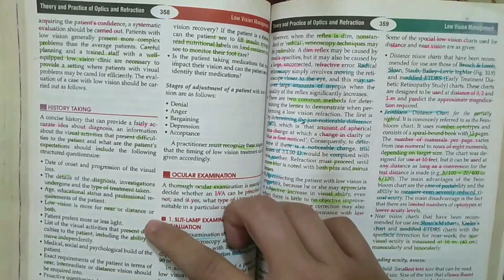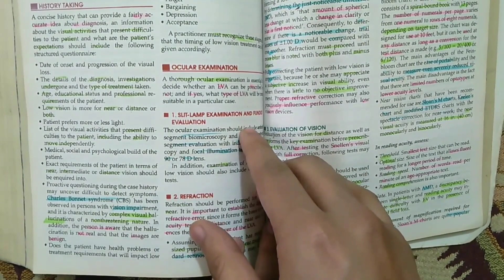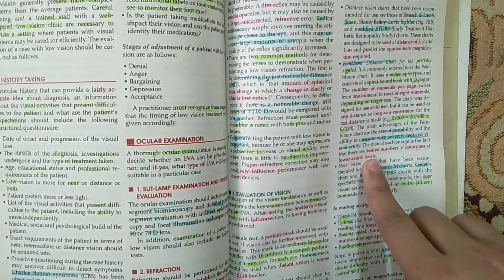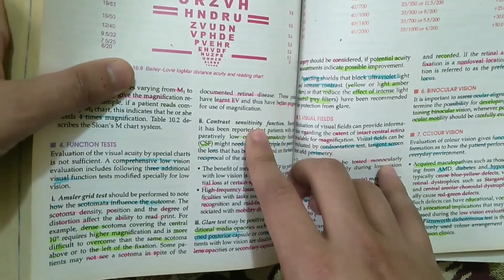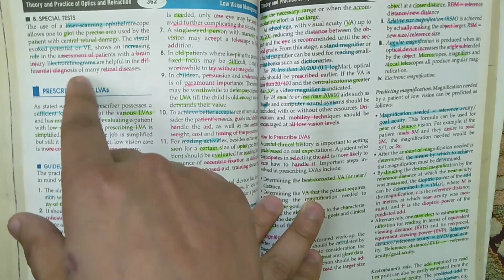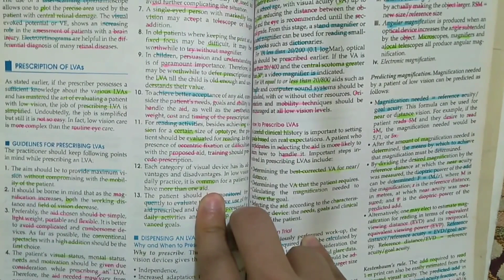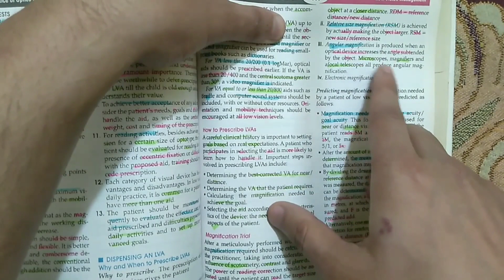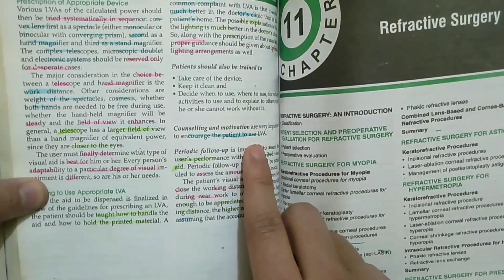Low Vision Management AK Khurana Chapter 10 Part2 Dr Saud Javed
Low Vision Management AK Khurana Chapter 10 Part 2 Dr Saud Javed
autorefractor eye exam
eye report Kaise dekhe
Sturm's conoid
placido disc test
zernike polynomial
contrast sensitivity
schematic eye
pinhole camera
ac/a ratio
aberration in optics
cat card eye exercise